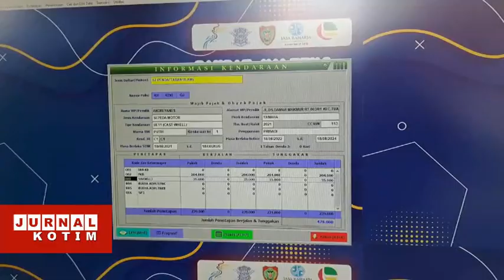JURNAL KOTIM - LAYANAN WARKOPI’S DAN SAMSAT JEMPOL PERMUDAH WAJIB PAJAK KENDARAAN BERMOTOR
DALAM UPAYA MEMBERIKAN KEMUDAHAN PELAYANAN BAGI WAJIB PAJAK KENDARAAN BERMOTOR, KANTOR SISTEM ADMINISTRASI MANUNGGAL SATU ATAP (SAMSAT) SAMPIT MELUNCURKAN PROGRAM WARKOPI’S DAN SAMSAT JEMPOL, JUMAT 18 AGUSTUS 2023.